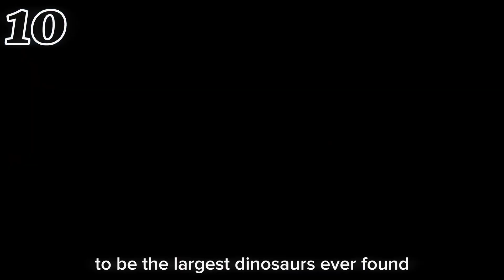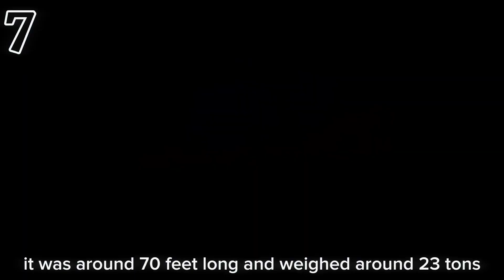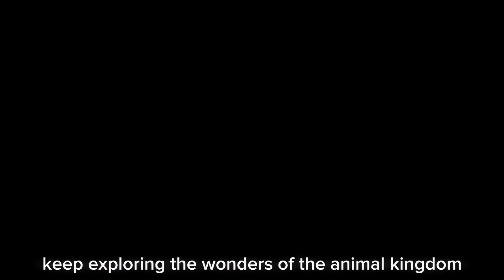Unearthing the Giants: Exploring the World of the Biggest Dinosaurs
Unveiling the Giants: Exploring the World of Massive Dinosaurs. Join us on a captivating journey through time as we uncover the colossal size and remarkable features of the biggest dinosaurs.
 From towering Brachiosaurus to fearsome Tyrannosaurus Rex, discover the secrets of these magnificent creatures that once ruled the Earth.
Ignite your imagination and deepen your understanding of the incredible diversity that existed in the age of dinosaurs. Get ready to be awestruck by the grandeur of these ancient giants.

Timecodes:
0:00 Introduction
0:25 Argentinosaurus
0:40 Patagotitan
0:50 Brachiosaurus
1:14 Apatosaurus
1:26 Supersaurus
1:33 Diplodocus
1:42 Paralititan
1:55 Mamenchisaurus
2:05 Alamosaurus
2:27 Stegosaurus
2:42 Conclusion

🛑The photos in this video show exactly that option, sometimes due to dissimilarity, the right videos from each are in their right place.

Biggest dinosaurs
Massive dinosaurs
Giant prehistoric creatures
Ancient colossal reptiles
Enormous dinosaur species
Uncovering dinosaur giants
Fascinating dinosaur size
Incredible dinosaur dimensions
Size comparison of dinosaurs
Popular large dinosaur species
Roaming ancient mega-dinosaurs
Viral dinosaur discoveries
Massive dinosaur fossils
Jaw-dropping dinosaur sizes
Unforgettable dinosaur encounters
Epic dinosaur proportions
Unveiling prehistoric giants
Trending dinosaur size facts
Viral dinosaur documentaries
Exploring the largest dinosaurs eve